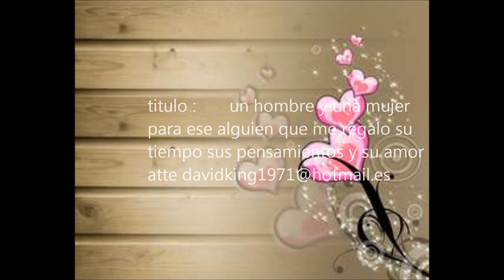un hombre y una mujer ( un homme et une femme)